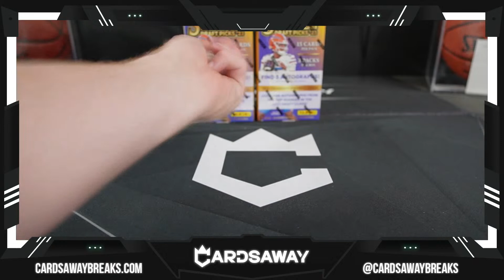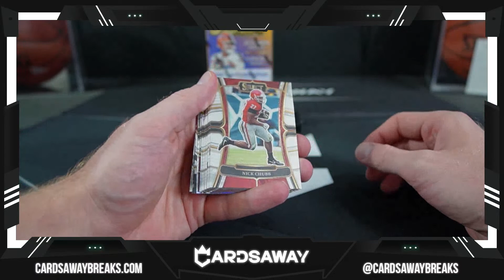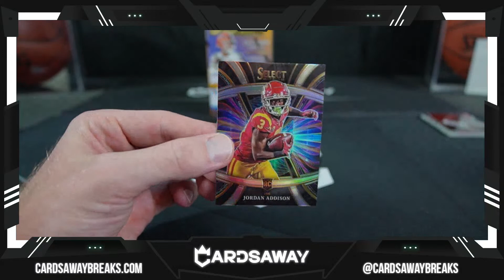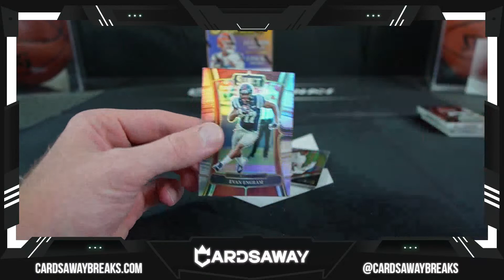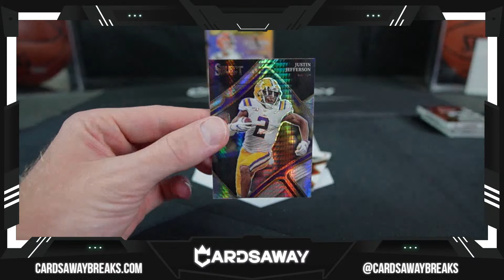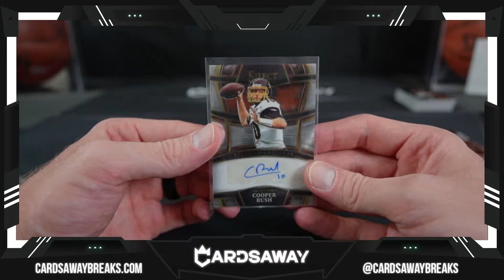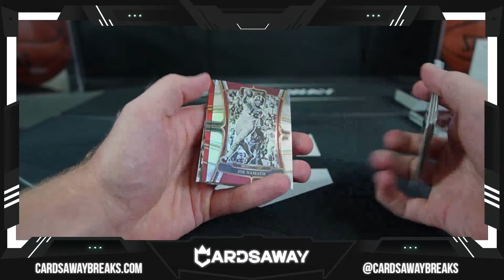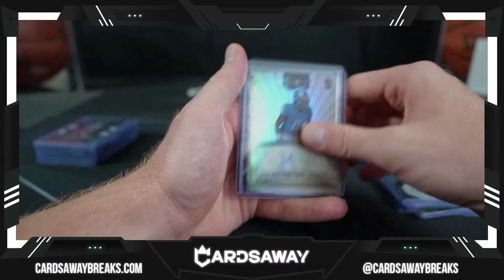Select Draft Picks Football Random Division #1